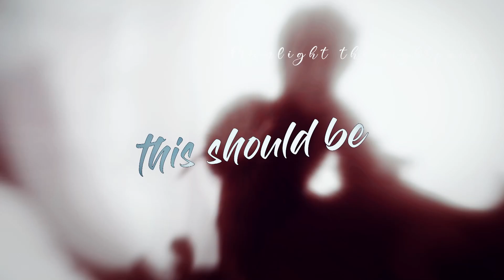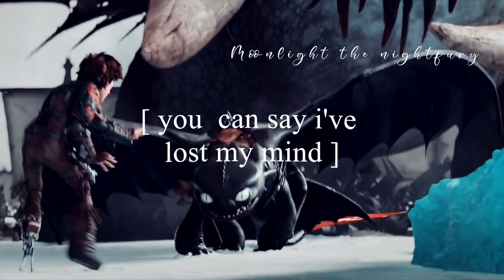HTTYD : Empire || 600+ sub-special! || Thank you so much 💜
1080p60 is your best friend ! )

Hello everyone,

i'm at loss for words i don't know what to say ... thank you so much for the 600 subs i was stuck at 500 for so long i can't tell you guys how thankfull i am for the continious support in my edits. Thank you so much !

I also don't believe how no one made an edit or music video with this song it fits the HTTYD universe so well! glad i could be one of the first people to use it!
info :

- 1080p60 ( full HD )
- Song : empire - beth crowley
- Time : unknown it's an older project that i finished.
- Coloring : dancing to 2018 - modified by me.
- Thumbnail : made by me
- Overlays: none used
- Fandoms used: HTTYD + shows
- editor : sony vegas pro 18 | cracked version |
I will take it down otherwise!
# to ignore:
Copyright©

Moonlight the nightfury ^^